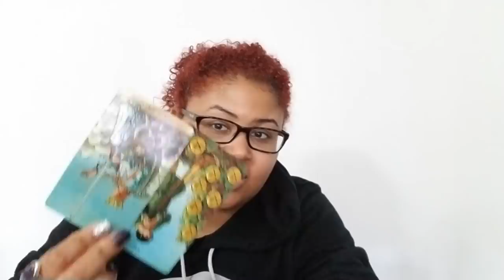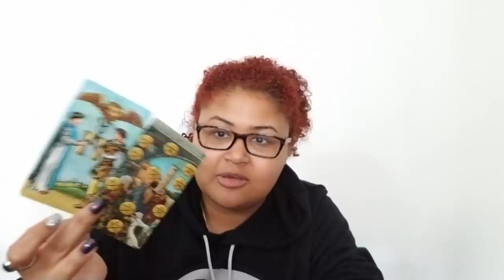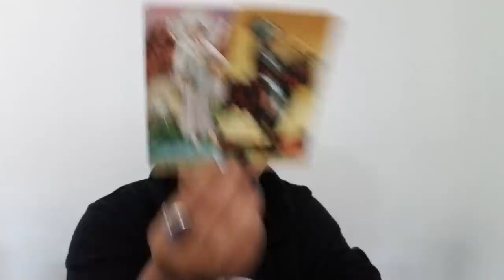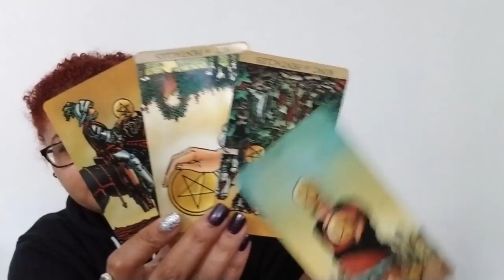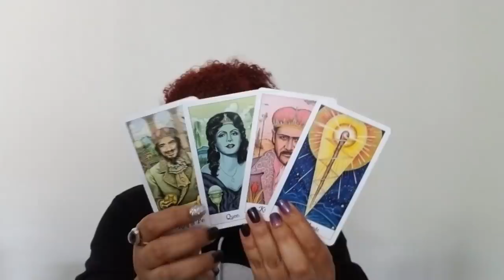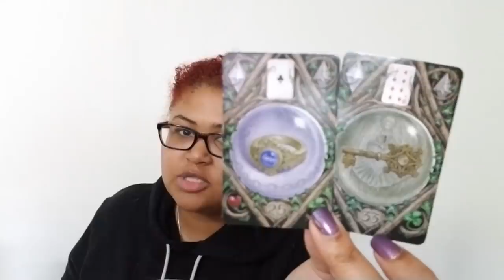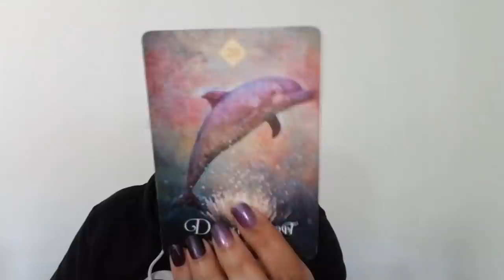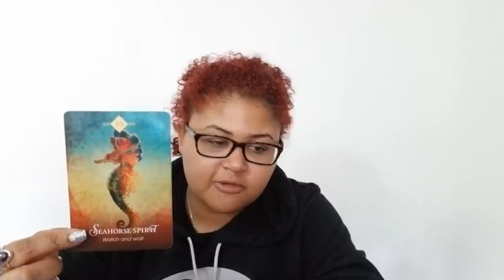Libra: Fallen (November 16th - 30th)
Libra Love Reading (November 16th - 30th)